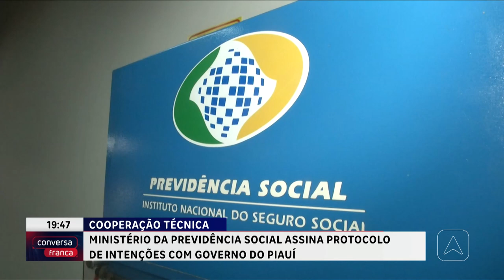Cooperação técnica INSS